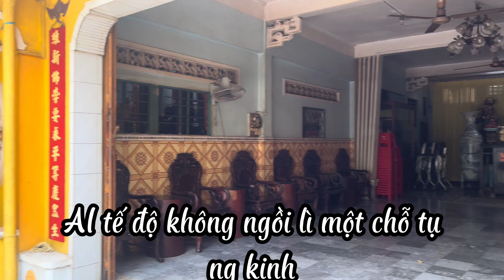Tây An Cổ Tự tại Núi Sam Châu Đốc An Giang